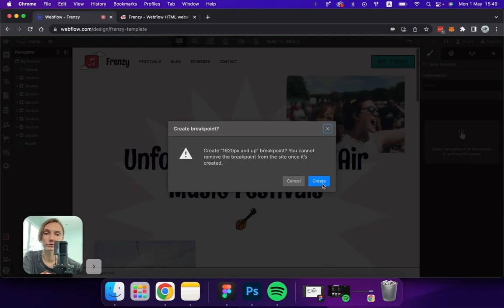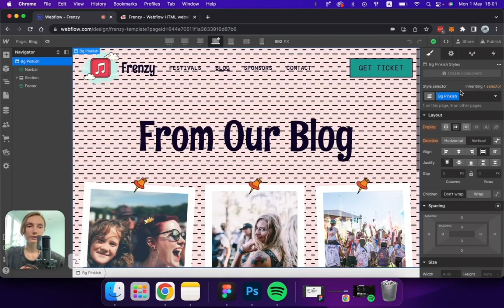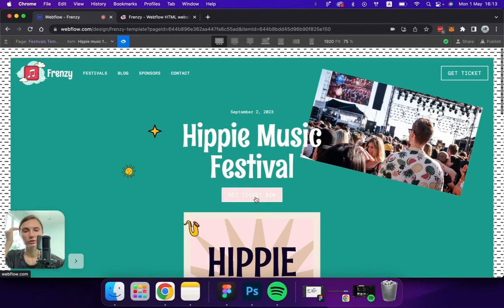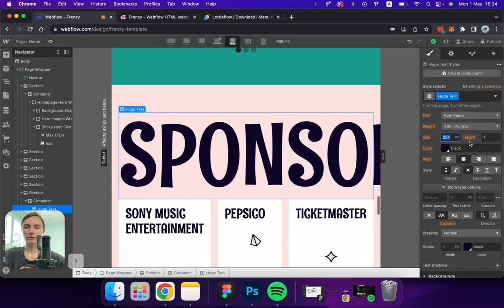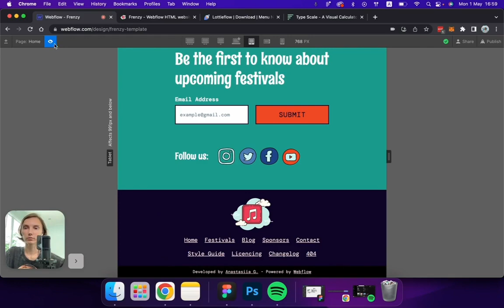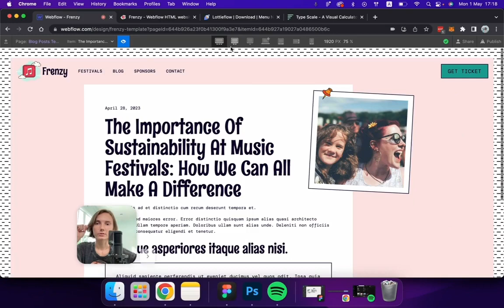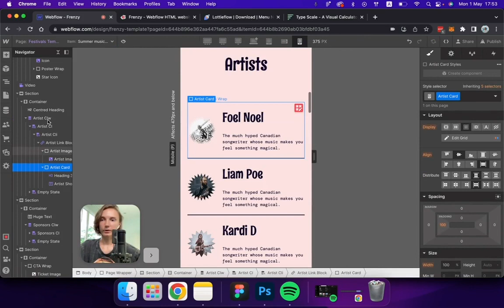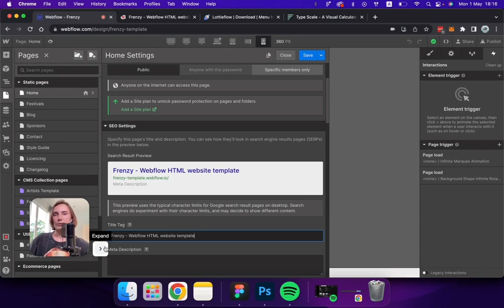Finalizing Music Festival Website with Mobile Adjustments - Webflow Template Series - Episode 5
Welcome to the exciting finale of our Webflow template series! In this fifth and final episode, we're taking our music festival website to the next level by perfecting its mobile responsiveness. Join me as we make necessary adjustments and optimizations to all the pages we developed in the previous episodes.

With the increasing use of mobile devices, it's crucial to ensure our website looks and functions flawlessly on smaller screens. I'll guide you through the process of implementing responsive design techniques, ensuring that our website delivers a seamless and engaging user experience across all devices.

We'll revisit the homepage, blog page, sponsors page, festivals page, contact page, and even the 404 error page, ensuring that each element is visually appealing, intuitive to use, and fully optimized for mobile viewing.

Whether you're a seasoned Webflow user or a passionate beginner, this episode is packed with valuable insights and techniques to help you master mobile responsiveness. Join me for this final step in creating an exceptional music festival website that will captivate visitors on any device.

Don't miss out on the exciting conclusion of our Webflow template series. Let's perfect the mobile experience and ensure our website is ready to rock on every screen size!